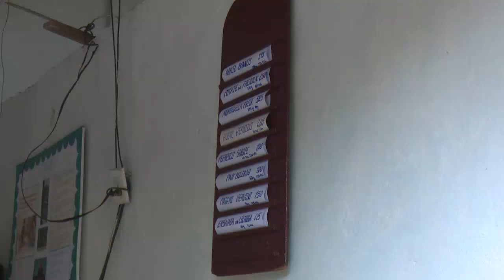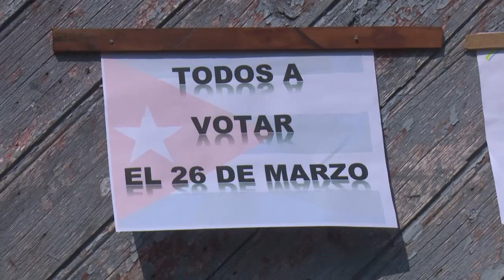Conversan candidatos a diputados con pobladores de Pepito Tey y Rancho Luna en Cienfuegos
Los candidatos a diputados a la Asamblea Nacional del Poder Popular pertenecientes a los Distritos dos y tres del municipio de Cienfuegos, conversaron con pobladores de los consejos populares de Pepito Tey y Rancho Luna. La resolución a los problemas históricos de estos asentamientos y las nuevas fuentes de empleo constituyeron el centro del diálogo.